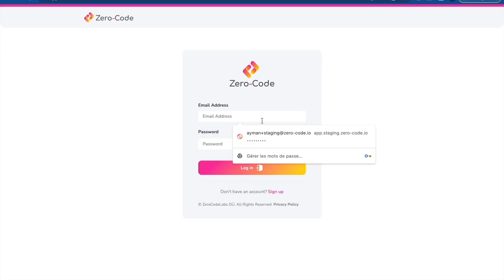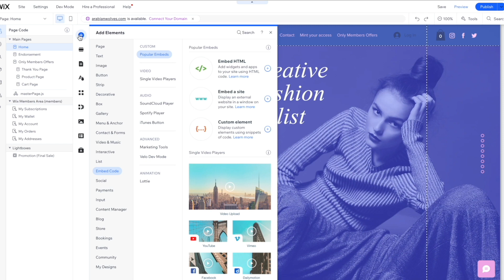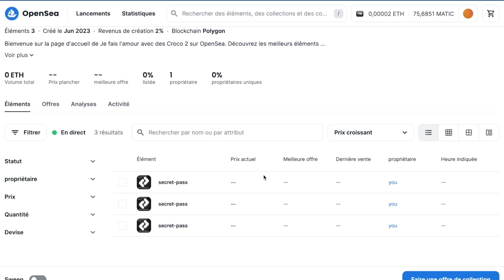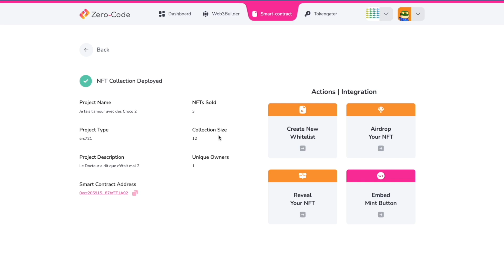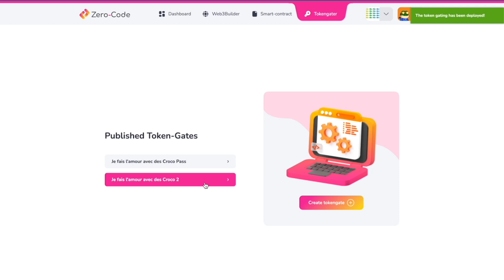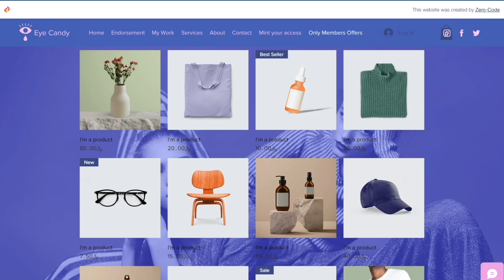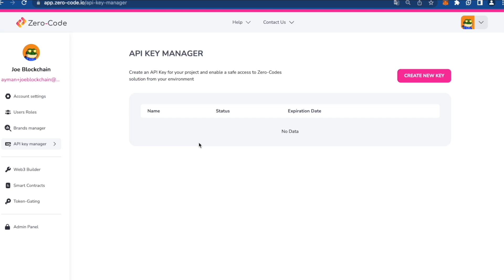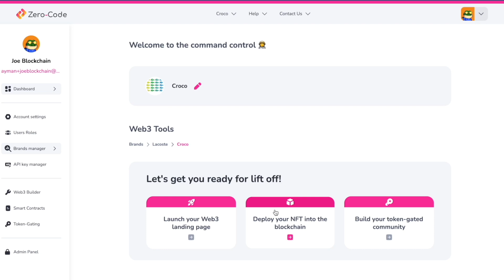Exploring Zero-Code Alpha: Building Web3 Projects Without Coding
Join us as we dive into the Zero-Code Alpha, a groundbreaking platform that allows you to create and launch Web3 projects without any coding knowledge. Discover how to deploy smart contracts, integrate web3 features, and unlock endless possibilities with our intuitive interface. Learn how Zero-Code is revolutionizing the way projects are built in the Web3 space. Don't miss out on this exciting journey into the future of no-code Web3 development.

0:00 - Intro
0:40 - Smart-Contract Factory
2:00 - Web3 Enable Your Site
4:34 - Manage NFT Reveal
5:21 - Whitelist Management
5:52 - Airdrop Management
6:17 - Tokengater
7:35 - Tokengate Wix Elements
10:22 - Tokengating Advanced
11:48 - Zero-Code for Teams

and starting building your Web3 projects today!